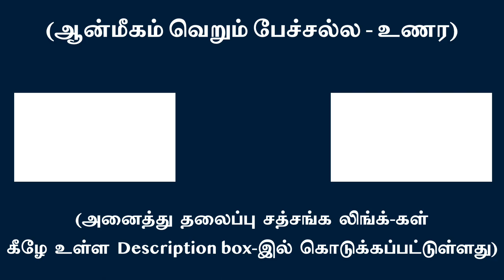சத்சங்கம் பாங்காக “நான் யார்?” விசாரத்தை செய்ய வைக்கிறது | சுவாமி அருணாசல ரமணன்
Satsangs efficiently make one to inquire within as to Who am I ? l Swami Arunachala Ramanan